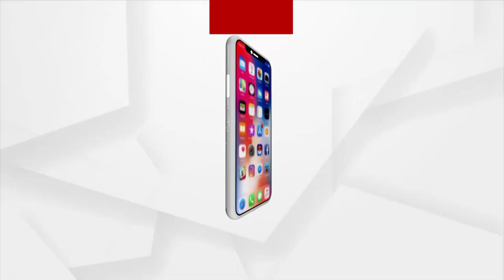ଭୈରବାନନ୍ଦଙ୍କ ବିଶାଳକାୟ ଅଗରବତୀ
Baba Bhairabananda Saraswati offers 10 feet long incense stick to Lord Jagannath during Rath Yatra today.